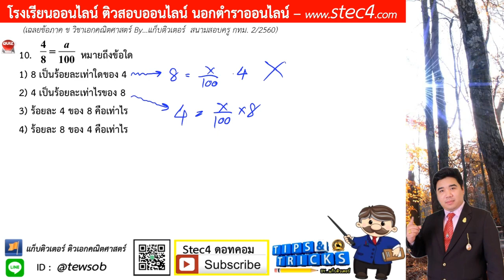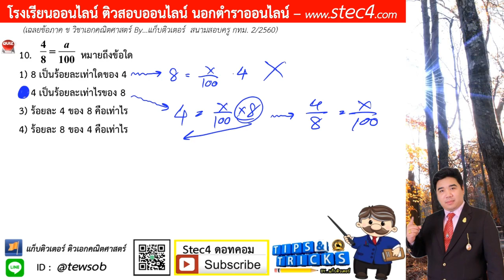ข้อ 10 ภาค ข วิชาเอกคณิตศาสตร์ สนามสอบครู กทม. 2/2560 By...แก็บติวเตอร์